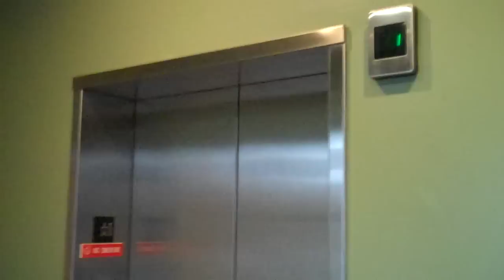Leominster: Otis Series 1 HIGHdraulic Man-Powered Elevator @14 Manning Avenue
We ride a rather cheap Otis Series 1, 5-STORY HIGHdraulic Man-Powered Elevator, inside the 14 Manning Avenue Office Building, Leominster, Massachusetts.
  The ride is good, but you can tell there's a power struggle for this man-powered elevator go get to the top 2 floors, nevertheless, it does the job. Needless to say, there's no issues going down.
  At the end, a YOUTUBE FIRST, where you're treated to a listen of the Machine Room, for this man-powered elevator!